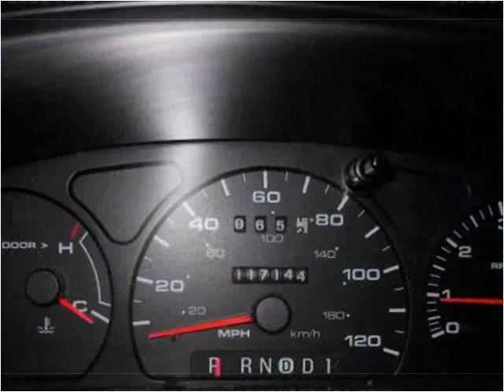2000 Ford Taurus Used Cars Saint Louis MO